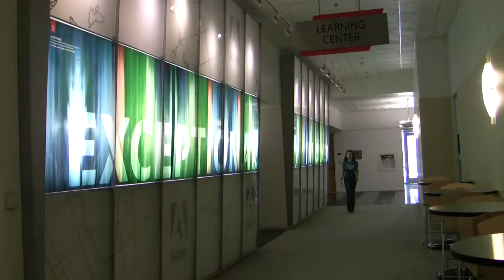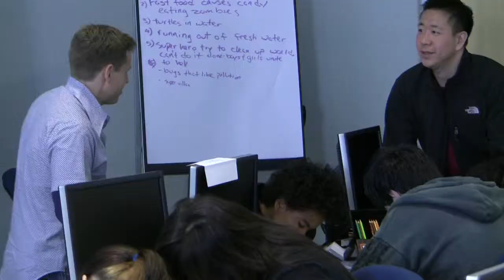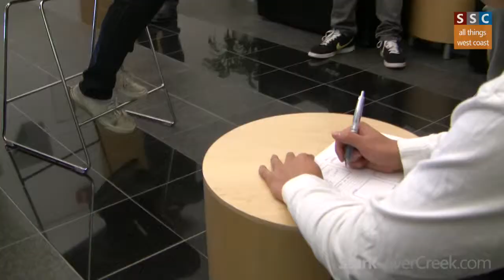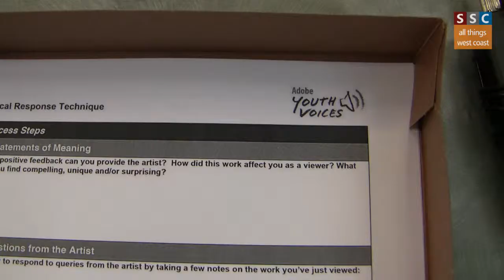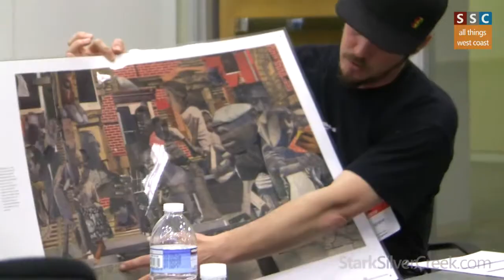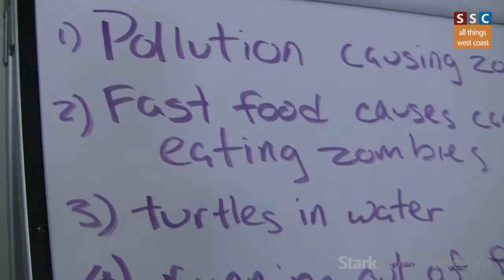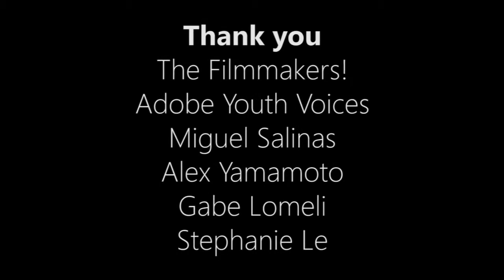Adobe Youth Voices Cinequest Film Camp Week 1: Pre-production, a Zombie movie?!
Were doing a Zombie film about Zombies created from pollution, pitches Brianna Pereira from Boynton High School.